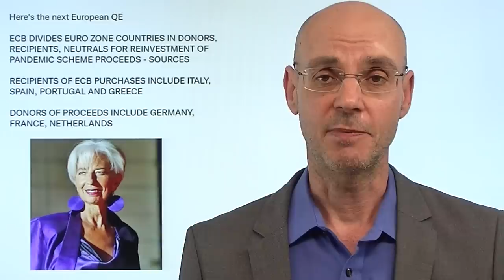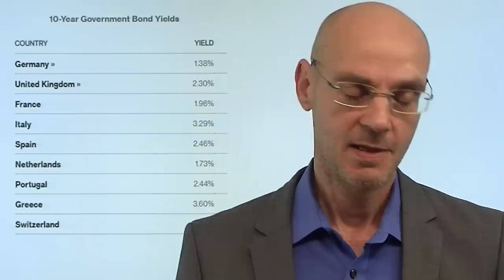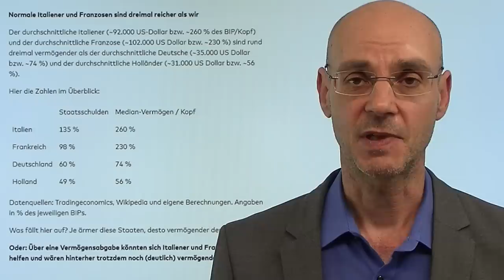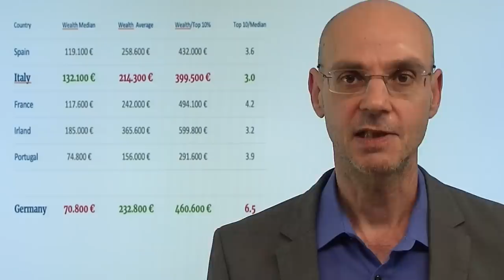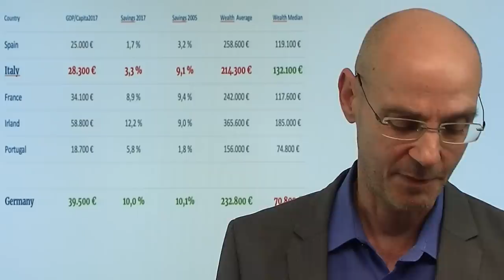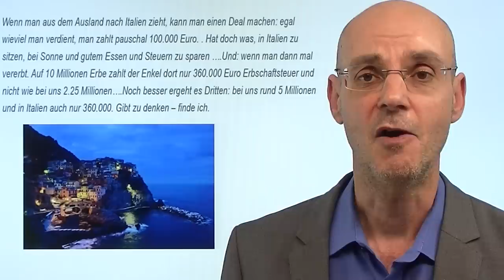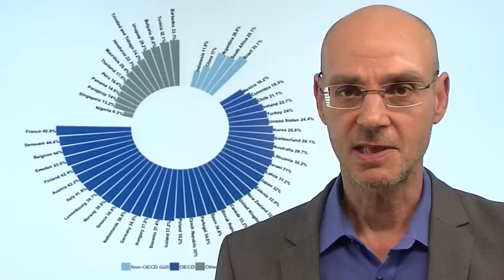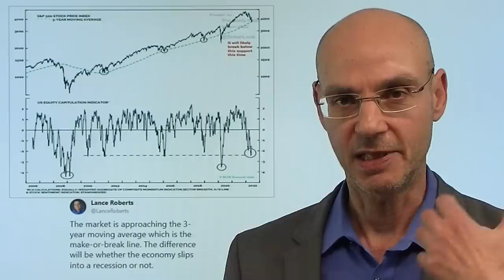EZB will mit Transferunion Euro retten - das geht schief! Marktgeflüster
Hinweise aus Video:
1. Verbraucher hingehört – Gaspreis vor neuem Anstieg – man lausche Uniper

2. Inflation? Volle Lager in den USA deuten auf fallende Preise!

Die EZB versucht mit einer Art "spread control", die faktisch eine Transferunion ist, den Euro zu retten - wird aber wahrscheinlich dadurch die Gemeinschaftswährung noch stärker gefährden. Warum? Weil die neue Maßnahme Unfrieden stiften wird: die EZB teilt die Eurozone in Geber-Länder und Empfänger-Länder ein (Neutrale gibt es auch), bedeutet: die Anleihen der Geber-Länder (Deutschland, Holland, Frankreich) werden durch die europäische Notenbank verkauft, dagegen Anleihen von Italien, Spanien, Portugal und Griechenland gekauft, um die Zins-Differenz der Anleihen möglichst gering zu halten. Macht das Sinn? Nein. Denn damit werden notwendige Reformen in dieen Ländern weiter verschleppt. Es gilt nämlich in der Eurozone ein Muster : je wohlhabender die Bürger eines Landes sind, desto stärker ist ihr Staat verschuldet! Das gilt exemplarisch für Italien und Deutschland. Faktisch sollen also tendentiell weniger Wohlhabende aus den weniger verschuldeten Ländern jene Staaten "ausbailen", die stark verschuldet sind, aber deren Bürgern wohlhabender sind  - das gefährdet den sozialen Frieden und gefährdet damit den Euro erst Recht!